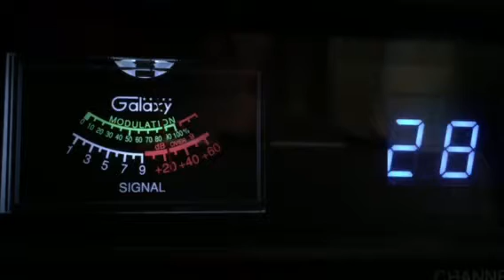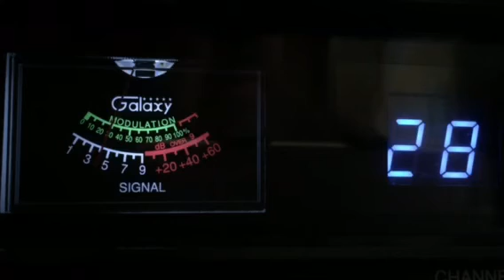317 Cali, Audio Kid Georgia CB 28